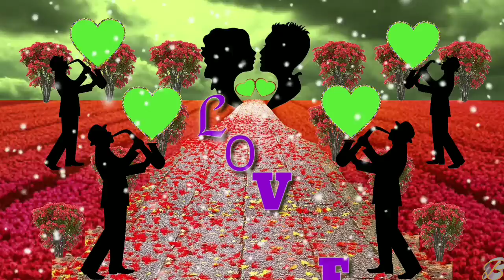green screen background video effects hd || green screen effect kinemaster || No 26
Hi my name babu.

More green screen background effects